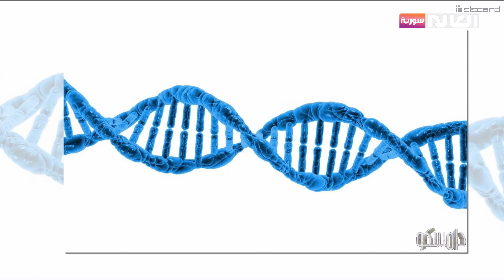العناصر الغذائية في رفع الكولاجين بالجسم | برنامج دامسكو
ضيفة الفقرة: صفاء شيخ علي:  اختصائية تغذية
الموقع الالكتروني: